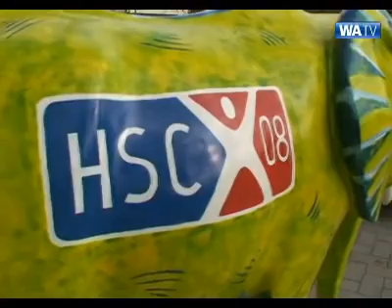Elefantenparade in Hamm (2009)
Der Glaselefant im Maximilianpark ist das Wahrzeichen von Hamm in Westfalen. Daher trägt auch das Maskottchen der Stadt, Maxi, ein Elefantenkostüm. Ende Mai 2009 machten sich im Vorfeld des NRW-Tags in Hamm einige kreativ gestaltete Elefanten-Kunstwerke im Maxipark auf den Weg, um die Stadt zu dekorieren. Am gleichen Tag feierten die Sportler des Hammer SC nebenan in der Arena